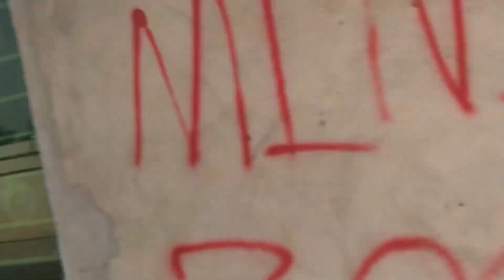# Mini zoo main phir sa kabutar a gaya 🙃